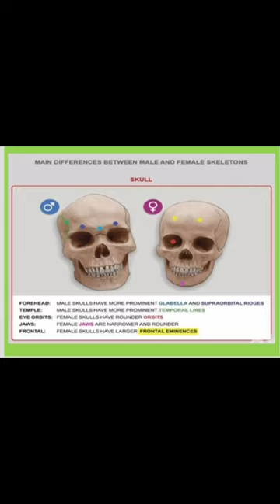Differences between male and female skulls